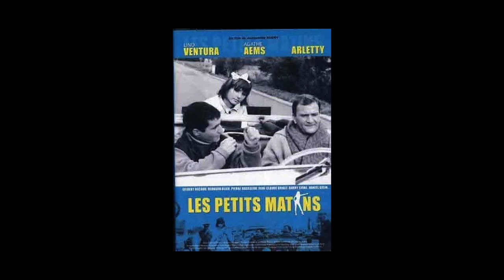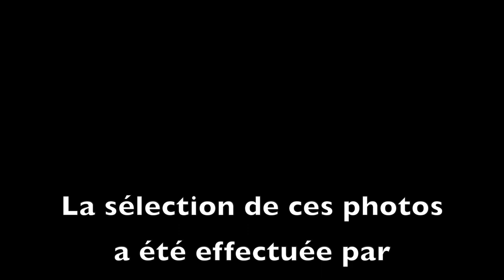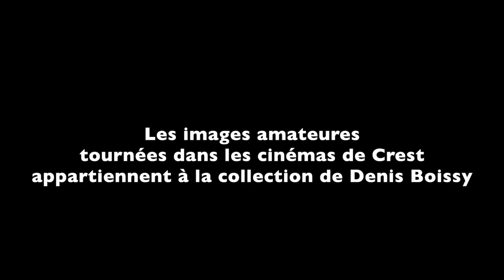Les films tournés dans la Drôme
La Drôme a accueilli de nombreux tournages de films . Les archives de Mémoire de la Drôme en témoignent. Vidéos Val de Drôme en a fait un montage.